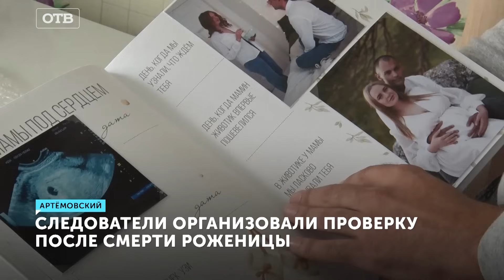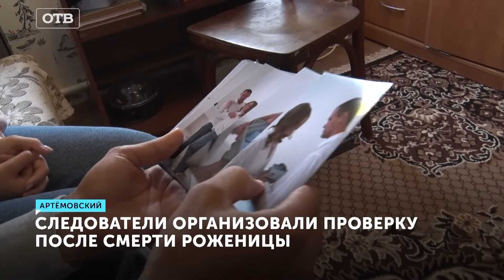Женщина умерла во время кесарева сечения. Вдовец из Артемовска вынужден воспитывать сына один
Следователи проводят проверку по факту смерти жительницы Артёмовского во время родов. Женщина скончалась после, казалось бы, стандартной операции кесарева сечения. Её супруг, который теперь один воспитывает сына, намерен разобраться, кто виноват в трагедии. «Сын спокойный, в большей степени на маму похож, больше черты её лица». У маленького Марселя из родителей остался только папа. Мать мальчика умерла после кесарева сечения в больнице Артёмовского. Евгений утверждает, во время беременности жена ни на что не жаловалась, все анализы были в норме. Анастасия решила обратиться в местную больницу из-за плохого сна и кашля. После осмотра её срочно госпитализировали и провели операцию, после которой выжил только ребёнок. Евгений Клепинин: «Вела активный образ жизни, могла помногу пройти километров по пересечённой местности, спокойно бегала. На проблемы со здоровьем даже не жаловалась, ничего не было. Как, что и почему – до сих пор остаётся загадкой». Девушке было всего 23 года. Беременность супруги планировали заранее. За день до трагедии Анастасия с Евгением даже организовали семейную фотосессию, молодая мама чувствовала себя хорошо. «Это мы ходили в январе на фотосессию, она мне сказала, что беременна и сделала такой сюрприз». Сейчас Евгений пытается выяснить, почему здоровая и молодая супруга не пережила стандартную операцию. Вскрытие проводили в областной больнице, в документах отметили: причина смерти – неизвестна. Андрей Карташов: «На 38-й неделе, около двух часов ночи, 26 августа, молодая женщина обратилась в нашу больницу в связи с резким ухудшением состояния. По жизненным показаниям ей провели кесарево сечение. Наши врачи боролись за жизнь матери и ребёнка и сделали всё, что от них зависело. К сожалению, женщину, несмотря на все усилия медиков, спасти не удалось». По словам юриста, чтобы установить причину и виновников трагедии, эксперты должны изучить все документы – как по ходу беременности, так и по ведению операции. Юлия Липинская: «В первую очередь необходимо ознакомиться с медицинской документацией, чтобы понять, качественно ли велась беременность, насколько качественно производились роды, правильно ли была выбрана тактика проведения именно кесарева сечения». Следственный комитет проводит проверку. После оглашения результатов, Евгений примет решение: обращаться ли в суд. Мужчина готовится к переезду. В доме, где он теперь будет жить вдвоём с сыном, заканчивают ремонт.